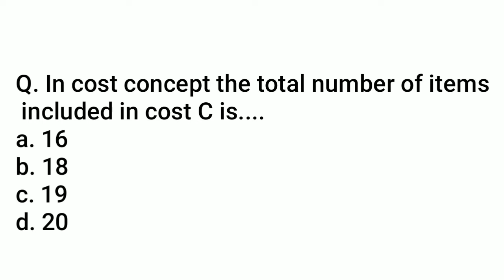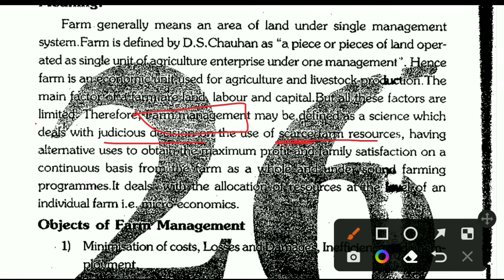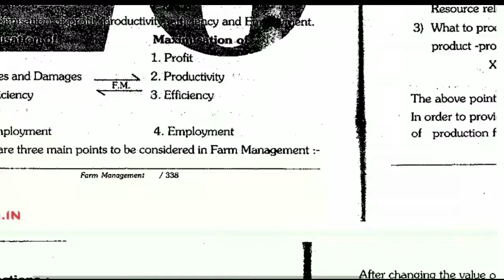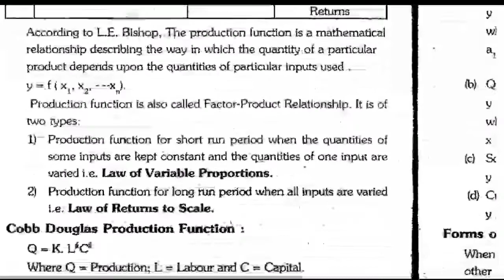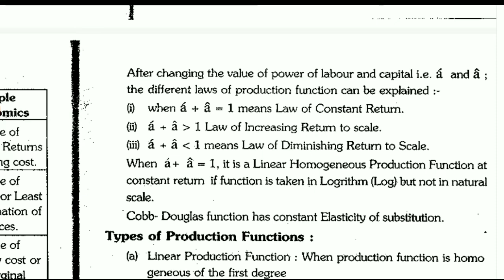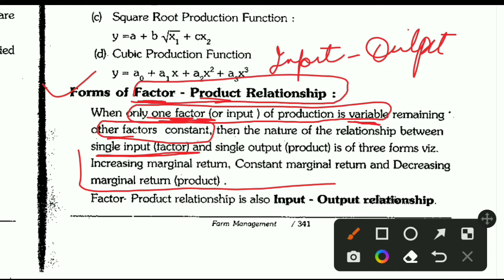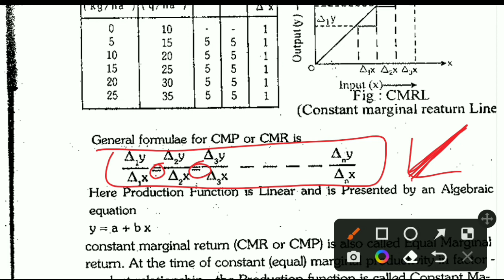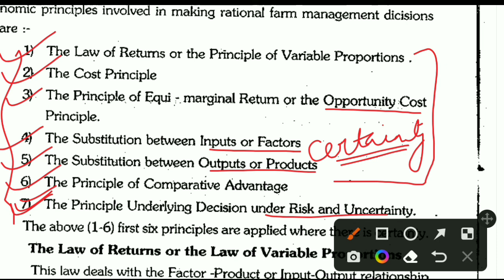Farm Management | Part-1 | Chapter 26 | Fundamental of Agriculture Arun katyayan Vol-1